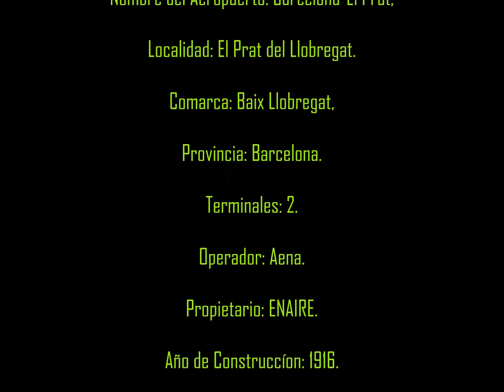Mirador del Aeropuerto de El Prat (BCN) [Agosto 2017]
Una tarde que fuimos al Mirador del Aeropuerto, una semana después de los atentados de Barcelona y Cambrils.